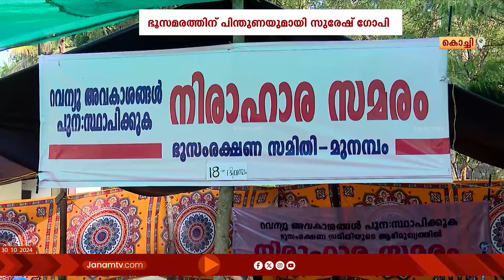വഖഫ് കയ്യേറ്റത്തിനെതിരായ മുനമ്പം ഭൂസമരത്തിന് പിന്തുണയുമായി കേന്ദ്ര മന്ത്രി സുരേഷ്ഗോപി സമര പന്തലിൽ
വഖഫ് കയ്യേറ്റത്തിനെതിരായ മുനമ്പം ഭൂസമരത്തിന് പിന്തുണയുമായി കേന്ദ്ര മന്ത്രി സുരേഷ്ഗോപി സമര പന്തലിൽ. മുനമ്പം നിവാസികളോട് കാട്ടുന്ന അധമത്തിന് അറുതി ഉണ്ടാകുമെന്നും ഇവിടുത്തെ ജനങ്ങൾക്ക് ഒപ്പമാണ് മോദി സർക്കാർ എന്നും അദ്ദേഹം പറഞ്ഞു. കൊരട്ടി പള്ളിയിൽ നന്ന് ലഭിച്ച മാതാവിന്‍റെ തിരുസ്വരൂപവും സുരേഷ് ഗോപി സമരപന്തലിൽ സ്ഥാപിച്ചു.